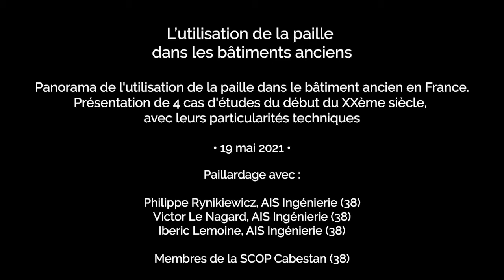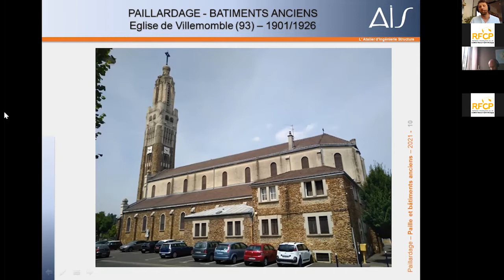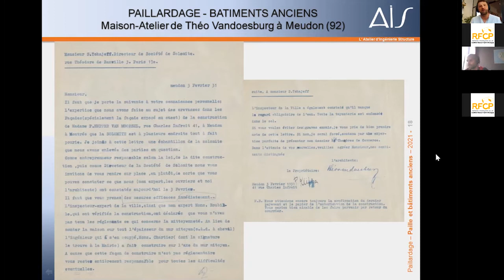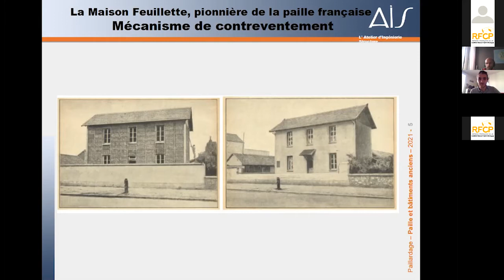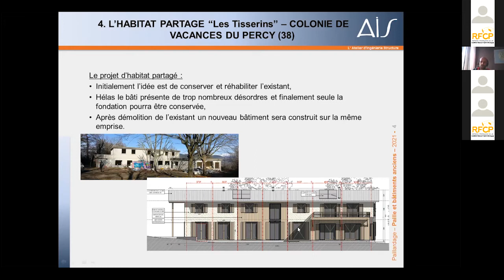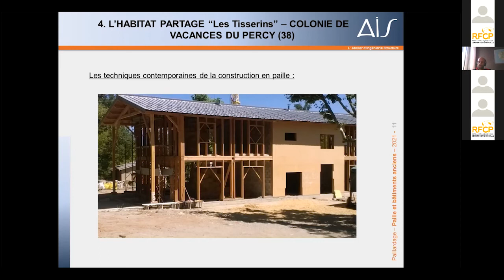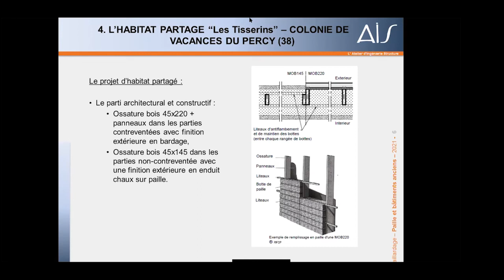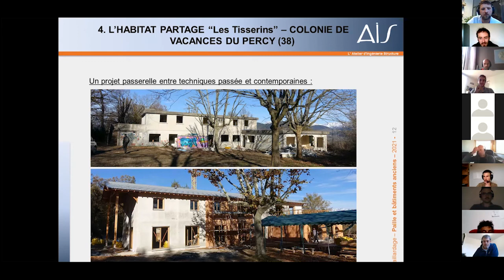La paille dans les bâtiments anciens (Paillardages avec P. Rynikiewicz, I. Lemoine, V. Le Nagard)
Panorama de l'utilisation de la paille dans le bâtiment ancien en France.
Présentation de 4 cas d'étude du début du XXème siècle, avec leurs particularités techniques:
- Monuments historiques: l’église de Villemomble (93) et la maison-atelier de Theo Van Doesburg à Meudon (92).
- La colonie du Percy, reconversion en logement collectif et lieu d'activités (38).
- La maison feuillette à Montargis (45).

Animé par :
- Philippe Rynikiewicz, ingénieur et charpentier bois, fondateur de AIS Ingénierie (38) au sein de la SCOP Cabestan
- Iberic Lemoine, Ingénieur chez AIS ingenierie (38) au sein de la SCOP Cabestan
- Victor Le Nagard, ingénieur et apprenti charpentier chez AIS ingenierie (38) au sein de la SCOP Cabestan

1ère partie : 01:32 Le Solomite
2ème partie : 03:30 Utilisation du Solomite
3ème partie : 07:32 L'Eglise de Villemomble
4ème partie : 11:23 La maison-atelier de Theo Van Doesburg
5ème partie : 19:21 La maison Feuillette
6ème partie : 27:26 La colonie du Percy
7ème partie : 42:50 Echanges et réponses aux questions

Photo de bonne qualité de la paille dans les combles dans notre article sur la maison :